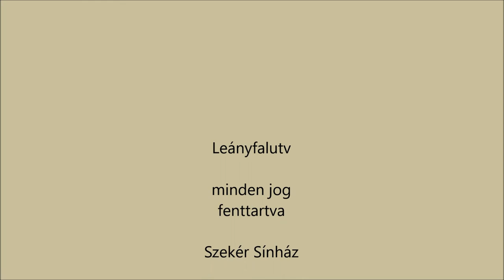a Szekérszínház bemutatja: Kisfaludy Károly- Mátyás Deák